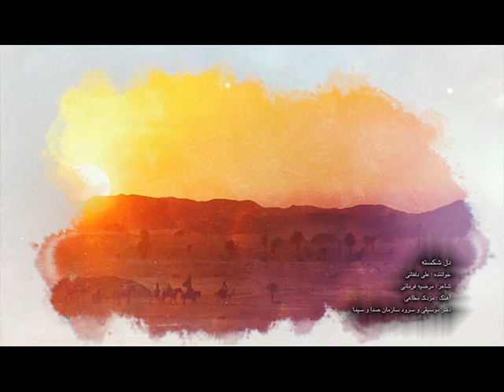دل شکسته - پیاده روی اربعین - خواننده : علی دلفانی - شاعر: مرضیه فرمانی - آهنگ : مزدک عطایی